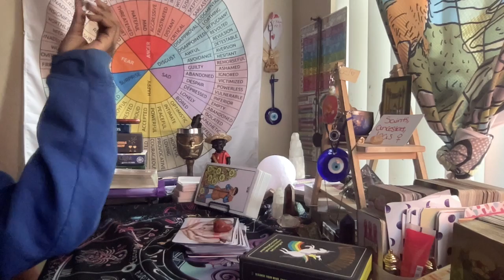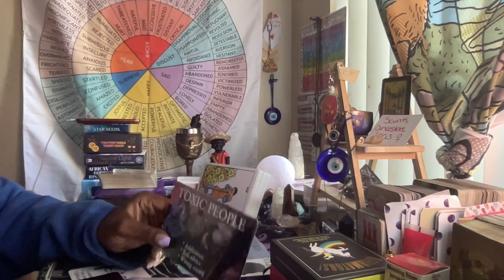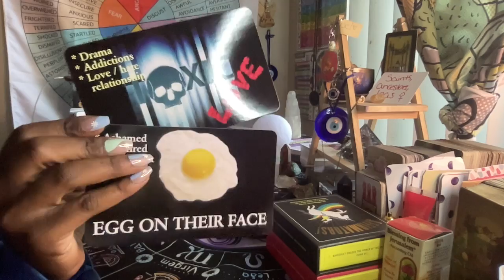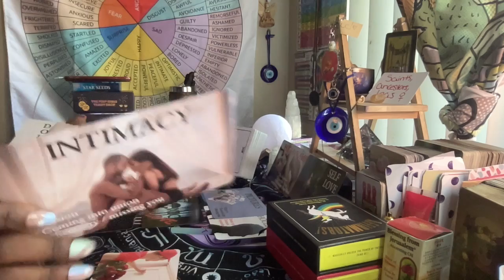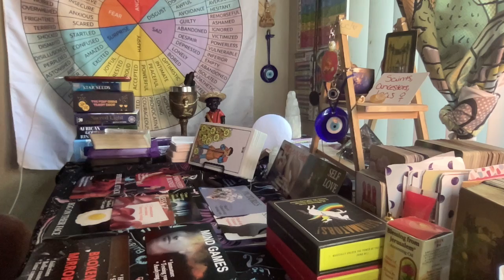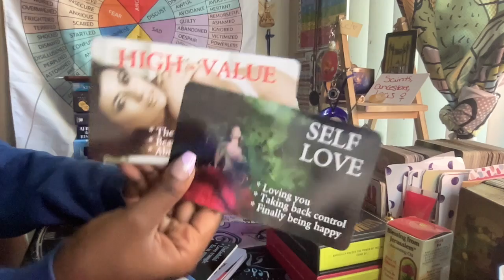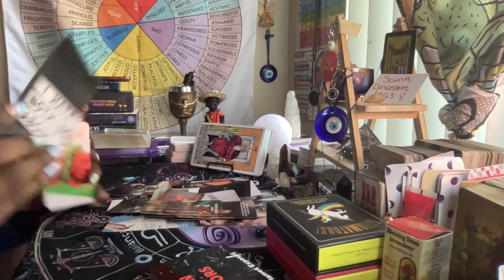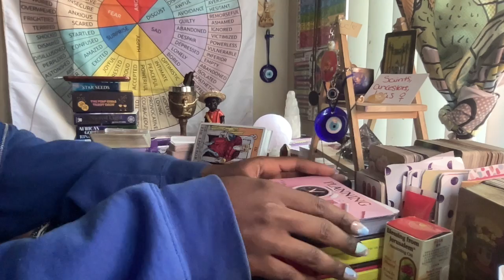Protected by inferno Gods 🔥 YOURE A PRIMORDIAL BEING 🖤THIS EX COULD NEVA + HE FIGHTING DEMONS😲